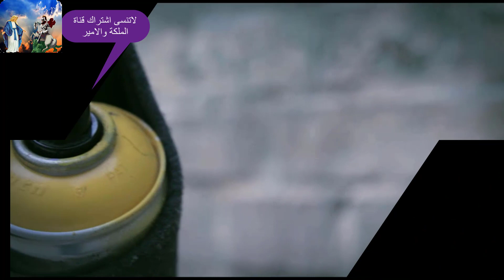كريستينا اشهرت اسلامها والتي اصبحت حديث الصحف العالمية عقب اشهار اسلامها!!!